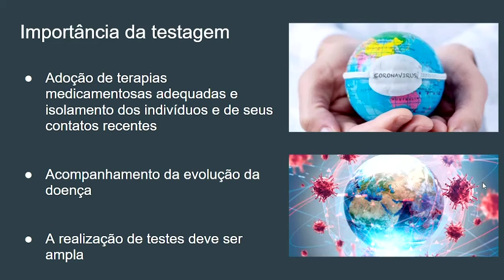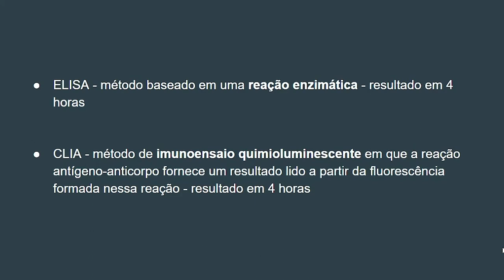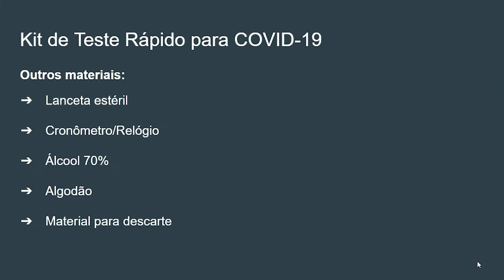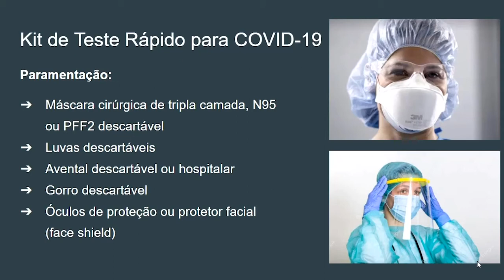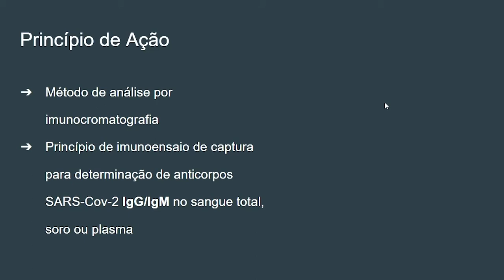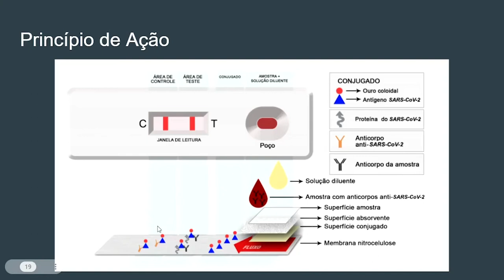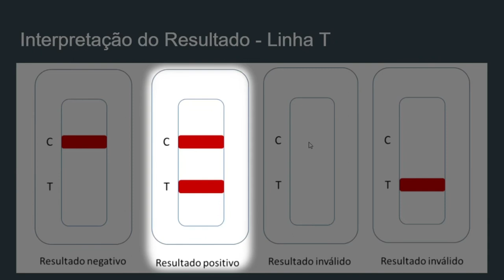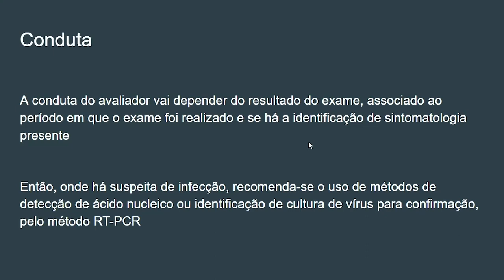Teste Rápido Covid-19: Fundamentos e Demonstração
Vídeo produzido pela aluna Aline Dias Giamondo, aluna de graduação do curso de Ciências Biomédicas da USP, explicando sobre os princípios do teste rápido de COVID-19 e demonstração prática de seu manuseio.
Agradecemos o Instituto de Ciências Biomédicas e a Polícia Federal pelo fornecimento do kit utilizado nesta demonstração.
Esta aula faz parte da disciplina PRG0022 - Interpretação de Exames Laboratoriais para a Área da Saúde (Pró-Reitoria de Graduação da USP)